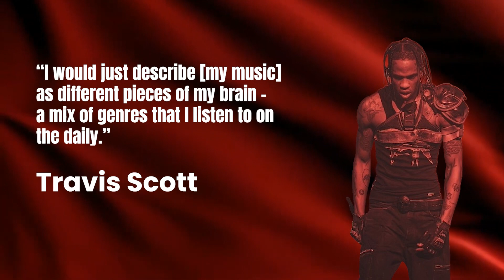10 Things You Didn’t Know About Travis Scott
🔥 Dive deep into the extraordinary world of Travis Scott in our latest video! Uncover the lesser-known aspects of this music sensation's life, from his early influences to the sacrifices that shaped his journey. We've curated the top 10 mind-blowing facts about Travis Scott that will leave you in awe.

Travis Scott's narrative extends far beyond the glitz and glamour of the spotlight. Join us as we peel back the layers, exploring his roots in drumming, his passion for Broadway, and the romantic gestures that define him. Get an exclusive glimpse into his personal relationships, making this video your ultimate backstage pass to the enigmatic life of Travis Scott.

Hit play now for an insider's perspective on one of the most influential figures in the music industry! 🔥🎶 Don't miss the chance to unravel the intriguing anecdotes that have sculpted Travis Scott's remarkable journey. Click to explore the depth of his story and join the conversation using trending tags like TravisScott, MusicIcon, and BehindTheScenes. 🚀🌟